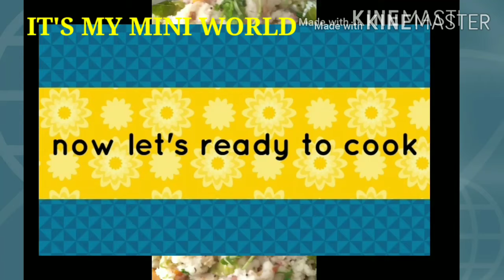టొమాటో క్యారట్ ఉప్మా// Tomato carrot upma//simple breakfast//